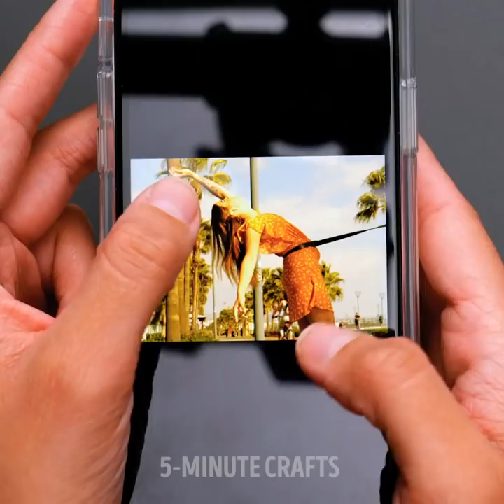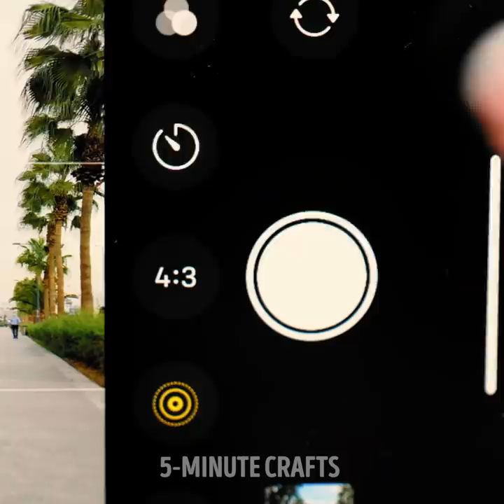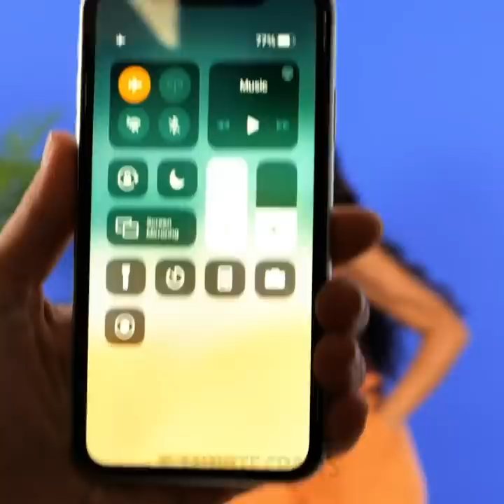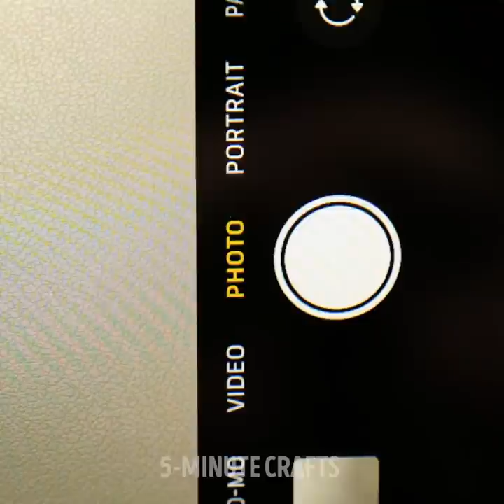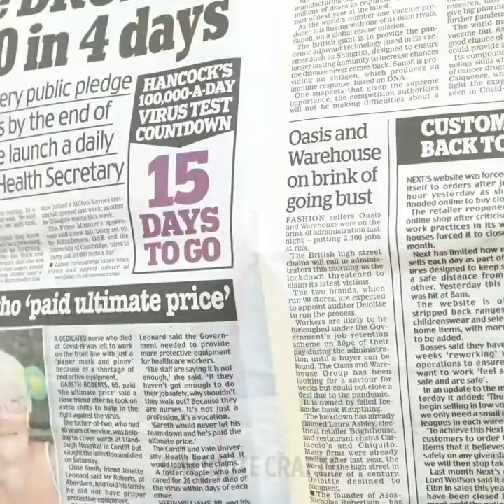35 Awesome Photo Tricks || Advertising Techniques That Will Surprise You!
TIMESTAMPS:
00:16 Behind the scenes hacks
02:17 Cool clothes commercial
04:34 Amazing pictures for your social media
06:39 Creative photo effects
08:44 Colorful photo ideas
10:54 iPhone video hacks